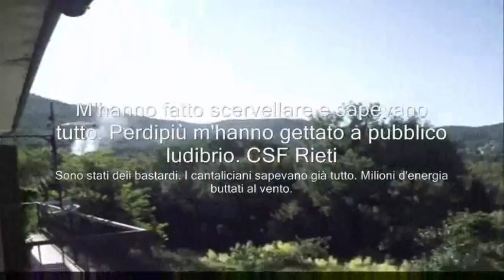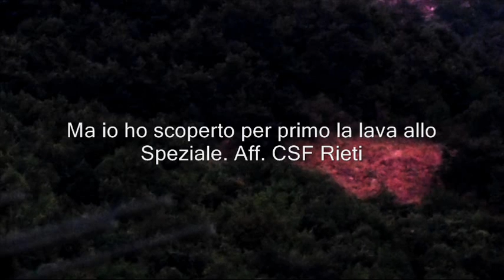Alla scoperta dei Geysers della Alaska di Rieti. I Geiser del Keiser. CSF Rieti